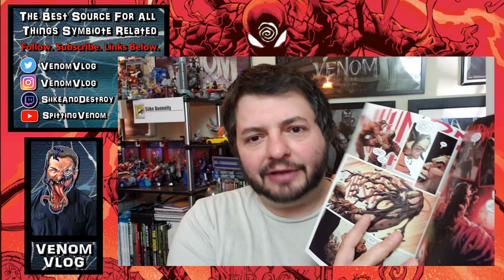The Venom Vlog #341: Absolute Carnage FCBD Prelude